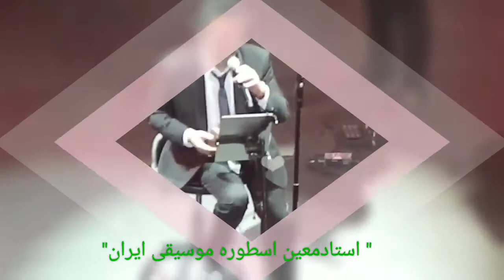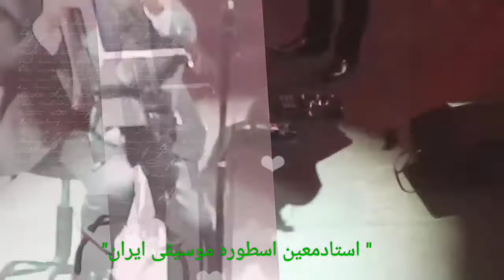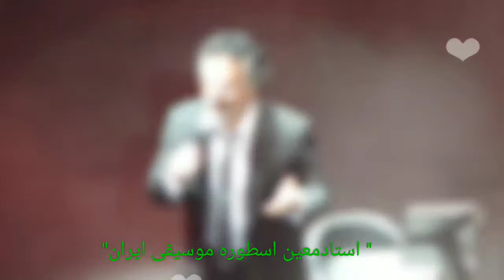استاد معین درکنسرت تورنتو دوم دسامبر 2017 Consert ostad Moein_Torento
اجرای زیبای آهنگ صدای خسته در کنسرت تورنتو 2017